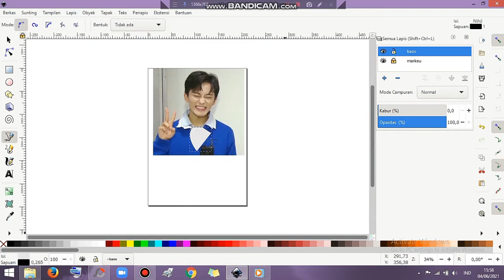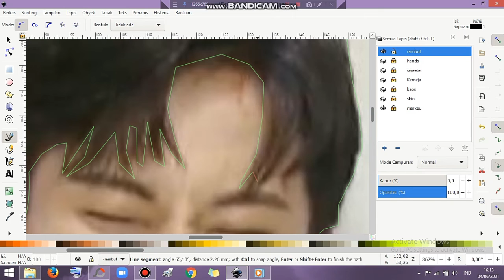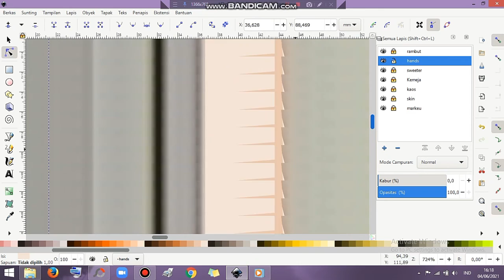Morning Markcity | Faceless Draw Ep. 1 Seasons 2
Spesial di hari ulang tahun Markeuli.